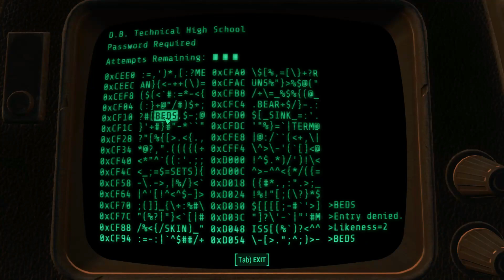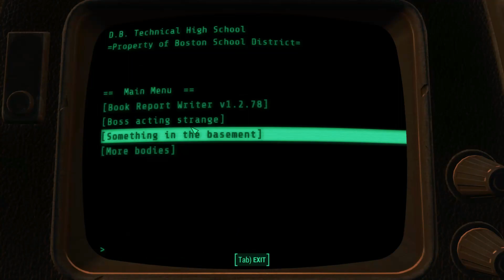Let's Play Fallout 4 - Part 17 - Ahhh.... this brings me back to my youth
In this week's episode of my Let's Play of Fallout 4 (heavily modded) I relive my high-school days with markedly loss violence.